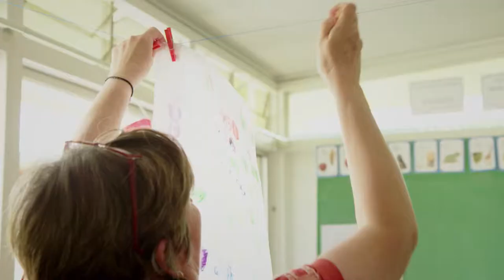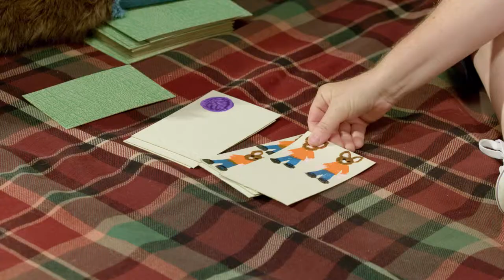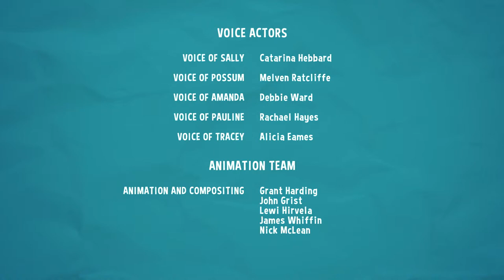Sally and Possum Season Episode 2 - Getting sorted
Possum helps Sally sort pots from the garden, but Possum ends up sorting the pots by colour, instead of size. Sally teaches Possum to sort things by colour, size and shape before playing a game of Snap.